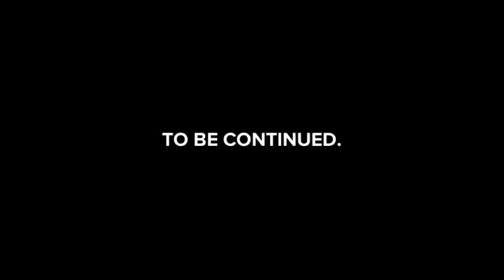THE DAEMON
Create avatars, share your emotions, add a plot and press play – it's that easy!
Film by: iruinusernames

● MAKE YOUR OWN 3D VIDEOS
● CREATE AVATARS OF YOURSELF AND YOUR FRIENDS
● RECORD YOUR VOICE AND ADD FUN SOUND AFFECTS
● JOIN THE COMMUNITY, CHECK OUT OTHER PLOTS & GET FOLLOWERS